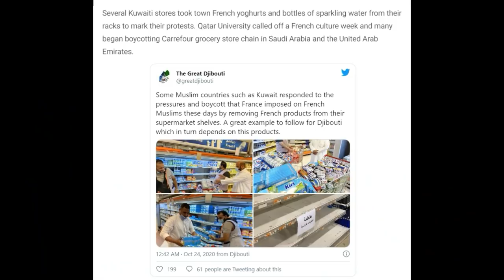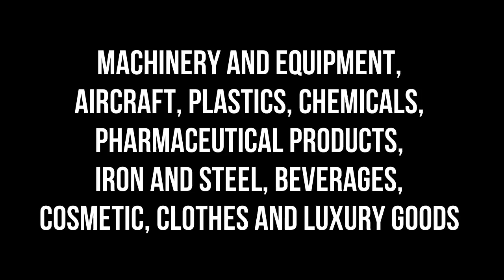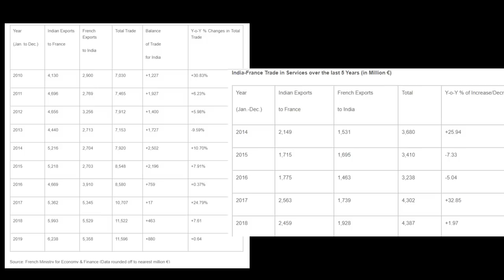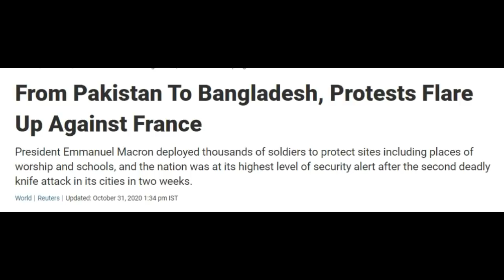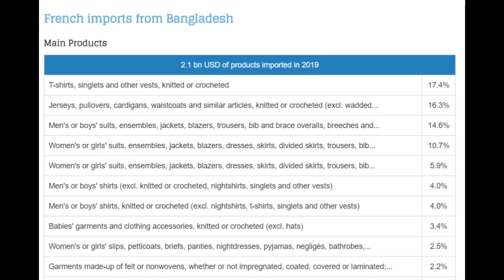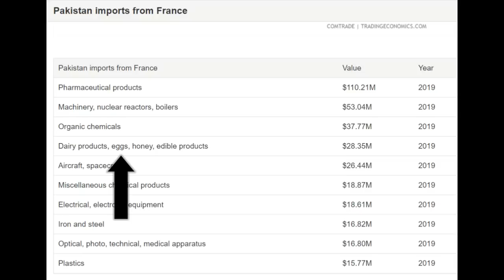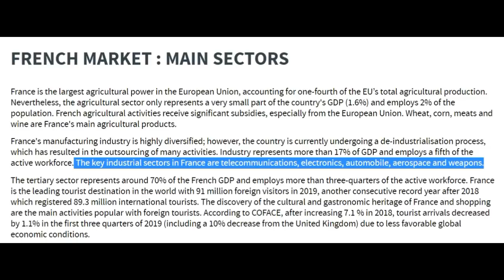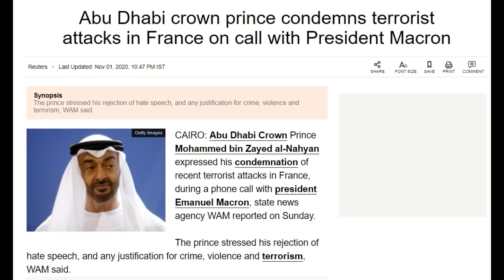Boycott French products : Impact on France Economy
Boycott French products : Impact on France and its Economy
I have talked about following points in the video:
00:00 - Intro
01:48 - France Global Market
03:37 - France Trade with Islamic Countries
06:35  - France Total Trade
07:04  - Conclusion